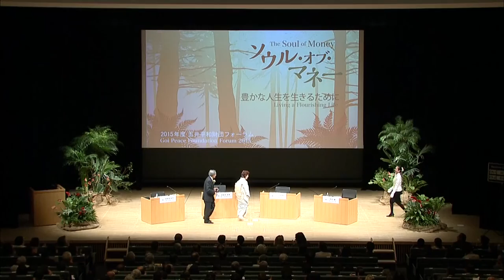Goi Peace Foundation Forum 2015 (2/2) “The Soul of Money: Living a Flourishing Life”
for more information about the Forum.

■Opening Remarks

Hiroo Saionji,  President, The Goi Peace Foundation

■Voices of Youth: "Building Peace in Our Hearts and Minds"

2015 International Essay Contest for Young People Award Ceremony and Recitation

Children's Category Winner: Udayan Saha (India)

Youth Category Winner: Narayan Kulkarni (U.S.A.)

Presenter: Sadayuki Tsuchiya,  Vice-Minister of Education, Culture, Sports, Science and Technology ‒ Japan

■Introduction of Guests from Embassies

■Goi Peace Award Ceremony and Commemorative Address

Laureate: Lynne Twist, Founder, The Soul of Money Institute;
                                      Co-founder, The Pachamama Alliance

Presenters: Teichi Sato, Honorary Executive Director, Tokyo National Museum; Chairman of the Goi Peace Award Selection Committee

Masami Saionji, Chairperson, The Goi Peace Foundation

■Talk Session: "Bringing Our Dream to Life"

Participants: Lynne Twist, Ken Honda (Author and ﬁnancial expert),             Masami Saionji

Coordinator: Hiroo Saionji